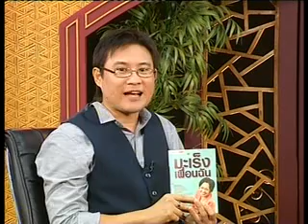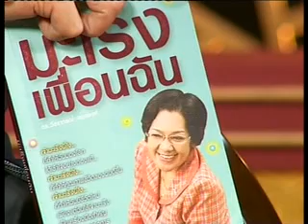มะเร็งเพื่อนฉัน ดร.วัชราภรณ์ 3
รายการ China town

รายการวาไรตี้ที่มีทั้งสาระและบันเทิง ที่จะทำให้คุณผู้ชมรับรู้สถานะการณ์ข่าวสารของไทยและจีนใน news update View around ร้อยแปดพันเก้าที่กินที่เที่ยว วิธีการดูแลรักษาสุขภาพ รวมไปถึงงานศิลปวัฒนธรรม บันเทิง
ปิดท้ายด้วยช่วง recommend ติดตามความเคลื่อนไหวทั้งเบื่องหน้า, เบื่องหลัง ของรายการต่างๆ ที่ทางสถานีกำลังถ่ายทำอยู่ จะทำให้คุณผู้ชมได้รู้ว่า ตอนนี้เรามีความเคลื่อนไหวอย่างไรบ้าง
พูดคุณกับคุณผู้ชมแบบสดๆ? คุณผู้ชมสามารถร่วมสนุกกับเราผ่านทาง SMS หรือ Phone in เข้ามา และคุณอาจจะเป็นผู้โชคดีได้รับของรางวัลจากเรา

ติดตามชมได้ในรายการ china town
สถานีโทรทัศน์ไทย-จีน tcctv
ww.tcctv.co.th